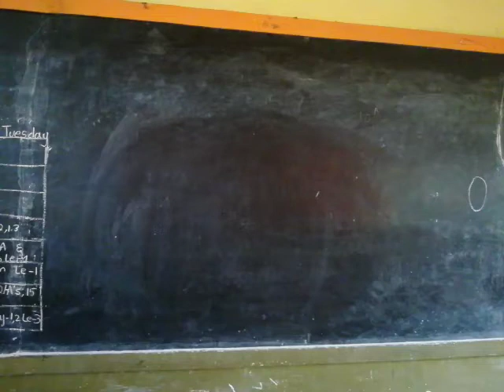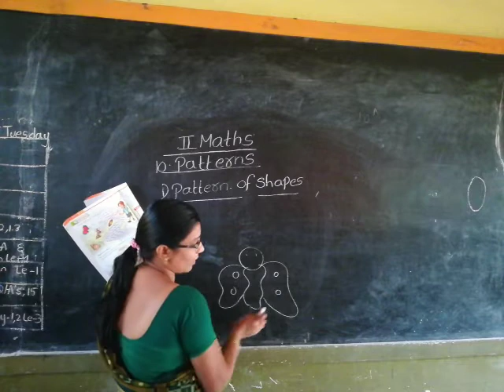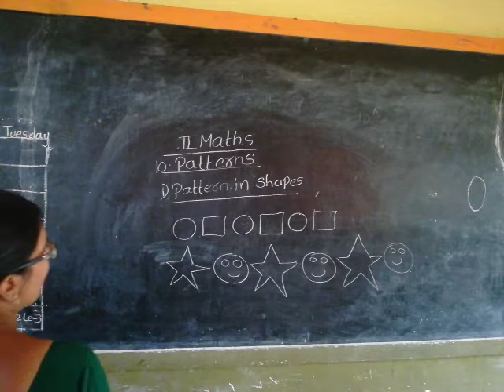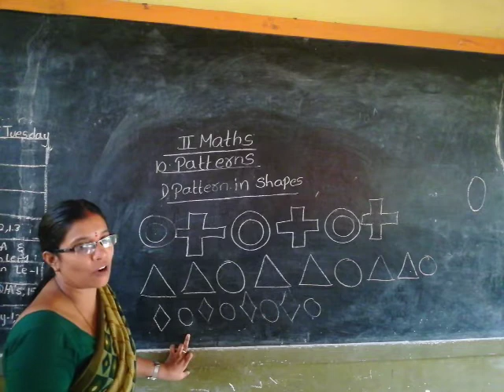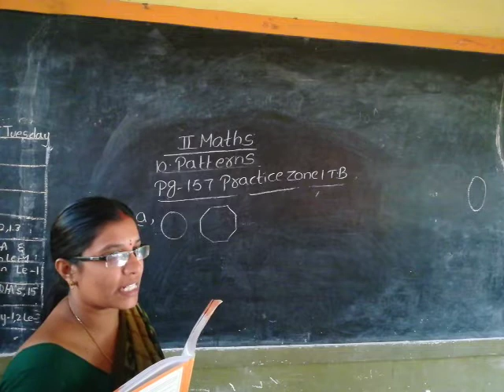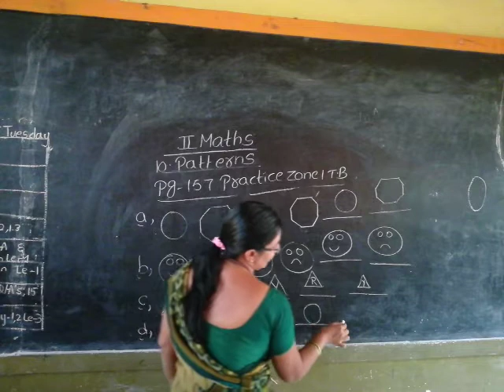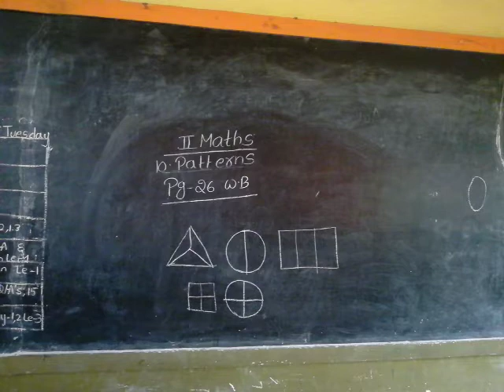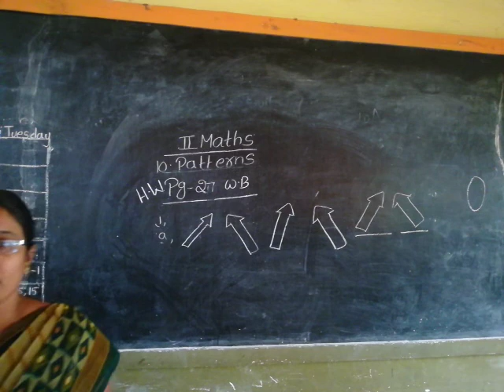2nd maths chapter10 (30-12-20)